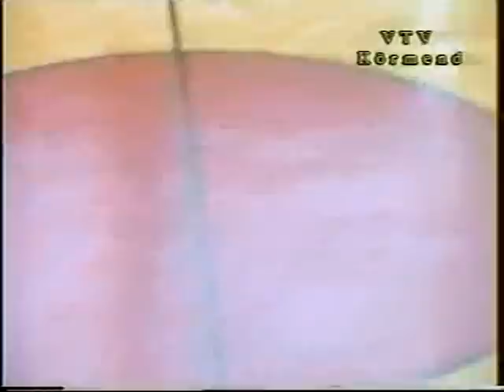MARC Körmend - Danone Honvéd bajnoki döntő 4. mérkőzés 1996